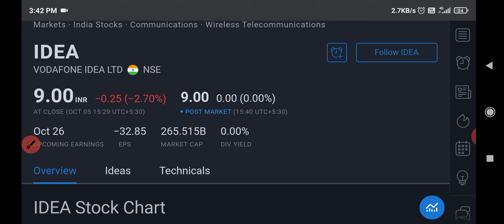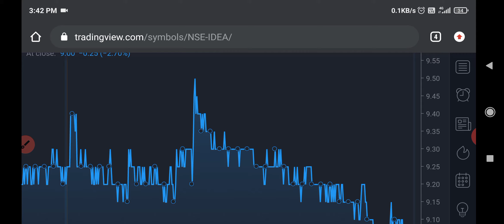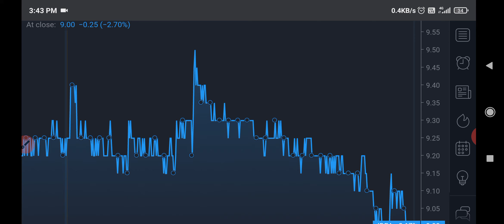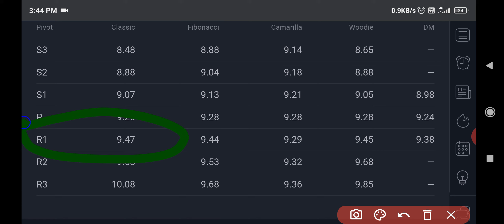Vodafone idea share latest news | Vodafone Idea share targets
Vodafone Idea
Vodafone idea share targets
Vodafone idea share price